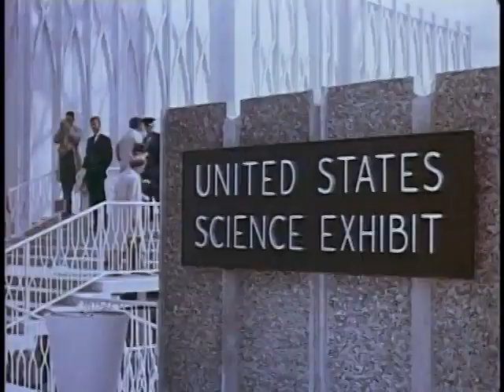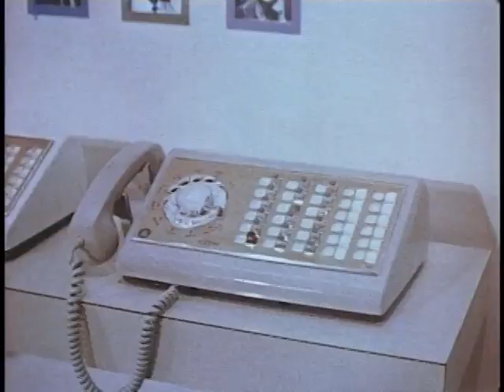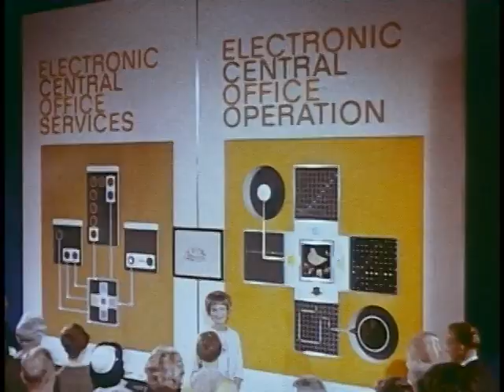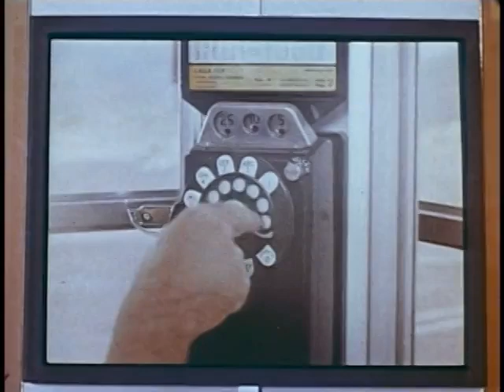Century 21 Calling (1962) | Seattle World's Fair & Futuristic Technology Showcase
Step into the future of telecommunications with Century 21 Calling (1962), a fascinating look at the cutting-edge technology on display at the Seattle World's Fair! Follow a curious teen boy and girl as they explore the Bell Telephone exhibit, highlighting futuristic phone services that were ahead of their time. Get a glimpse of the iconic Space Needle with stunning daytime and nighttime shots, as well as a thrilling monorail ride through the fairgrounds. This captivating film, produced by Fairbanks (Jerry) Productions, offers a nostalgic view of 1960s futurism and technology that shaped modern communication. Don't miss this exciting journey back to a pivotal moment in tech history!